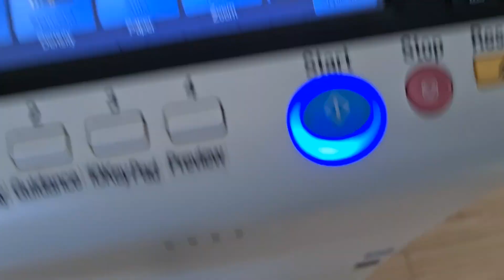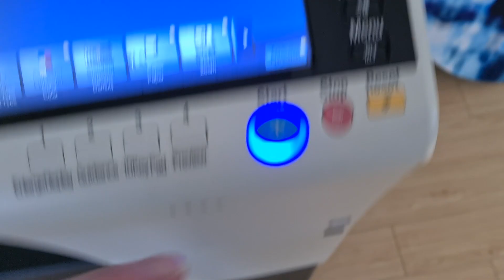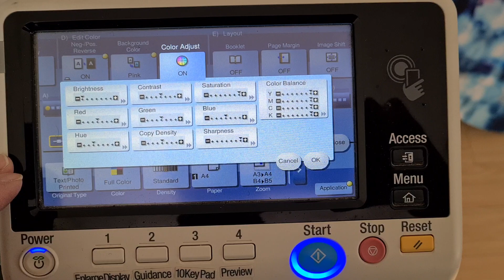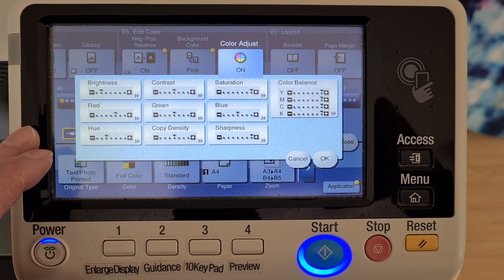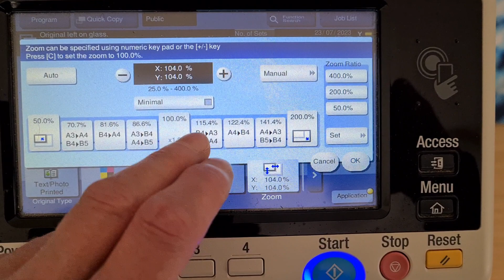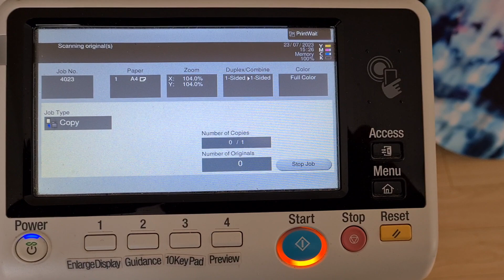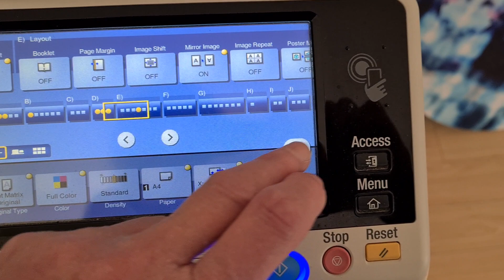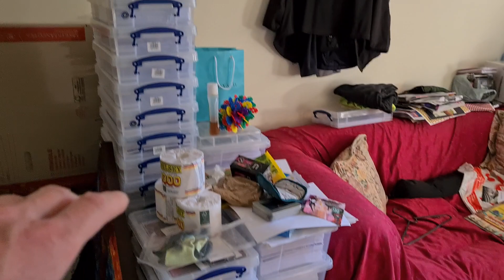Picture taken out of article in gossip magazine